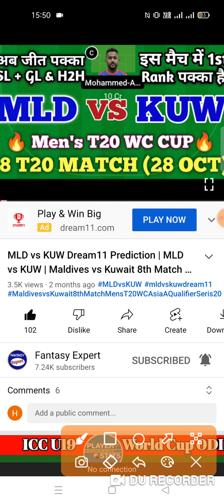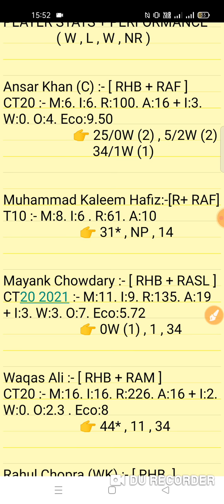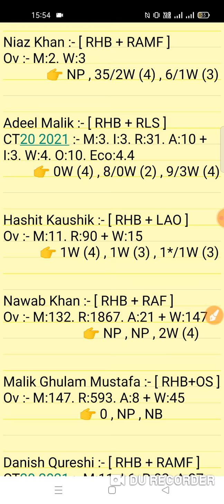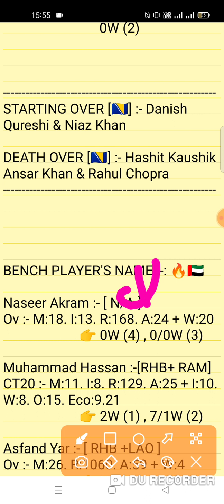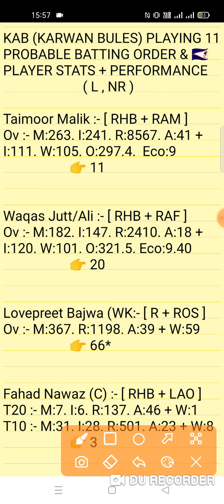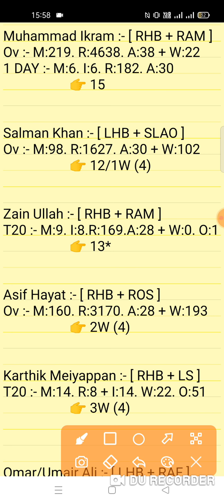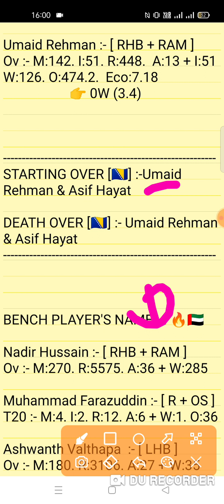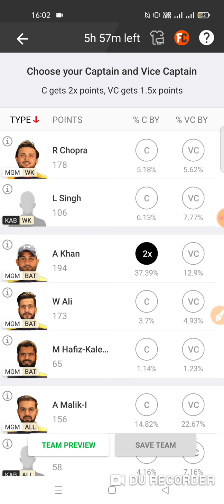MGM vs KAB Dream11 Prediction | MGM Cricket Club vs Karwan Bules 16th Sharjah CBFS T20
mgm vs kab dream 11
mgm vs kab prediction dream11 team
mgm vs kab dream11 prediction
mgm vs kab player record
MGM Cricket Club vs Karwan Bules 16th Match Sharjah CBFS T20 Series 2021
MGM Cricket Club vs Karwan Bules 16th Match Prediction Video 2021

1. This analysis is based on my Understanding,knowledge and instinct. While selecting your team, consider the points mentioned and make your own decision.

2. Dream 11 takes great care to comply with all central and state legislation in India to ensure that users are fully protected. Every contest on platform is carefuly designed to comply with applicable statutes and regulations in India. Dream1 constitutes a 'game of mere skir, which makes the Dreamll game exempt from the provisions of the Public Gambling Act, 1867 (PGA) Dreamil is a legitimate business activity protected under Article 19(Dg) of the Constitution of India

3."This Game Invols an element of
    Own Risk"